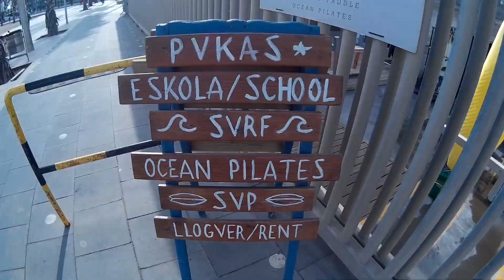BCN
Aprovechando estos 4 dias en Barcelona con sesión doble de running. Una maravilla de ciudad...